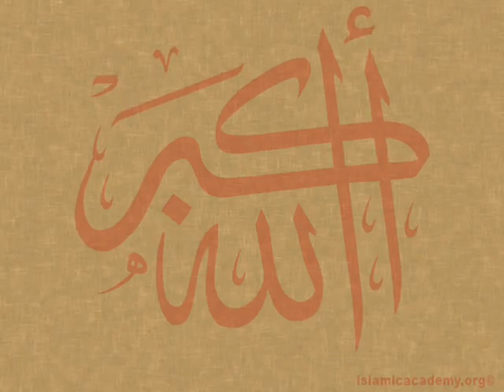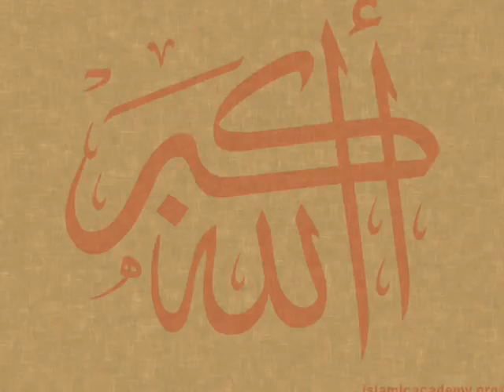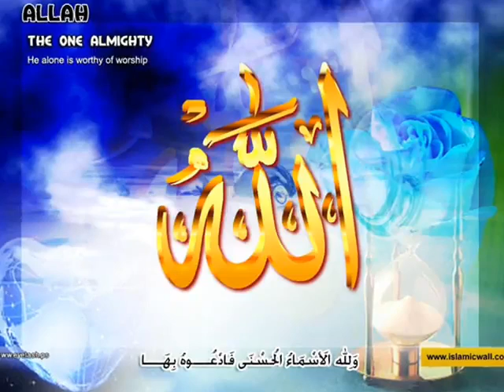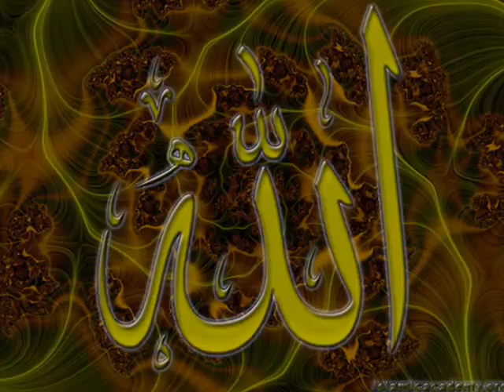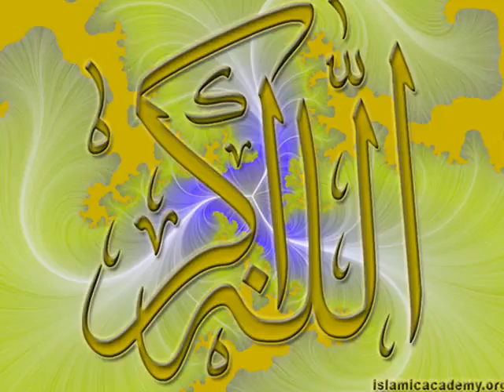Maulana Tariq Jameel Bayan 2010 - ALLAH Ka ILm # 5